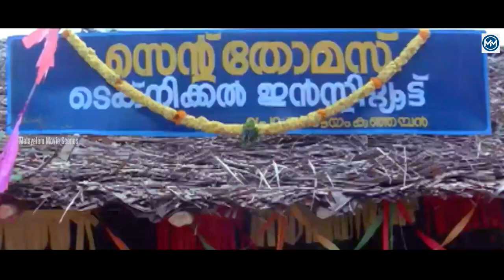"അയ്യോ എന്റെ കൈ തരിക്കുന്നു... " | Mammootty Movie Scene | Kottayam Kunjachan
Kottayam Kunjachan is a Malayalam-language action-comedy film directed by T. S. Suresh Babu and written by Dennis Joseph, loosely based on a novel by Muttathu Varkey. It stars Mammootty in the title role as Kunjachan, with Ranjini, Innocent, KPAC Lalitha, Sukumaran, Babu Antony, and Prathapachandran appearing in supporting roles.Produced by M. Mani, the plot was set in the Kottayam-Catholic backdrop in Kerala, with characters speaking the native Kottayam dialect.
It was the third highest grossing film of 1990 behind His Highness Abdullah and Aye Auto.The film and its title character Kunjachan went on to achieve cult status in the years following its release.The film was major commercial success. It had a box office collection of 4.2 crores.The film was the third highest-grossing Malayalam film of the year 1990. The film ran over 200 days in theatres.